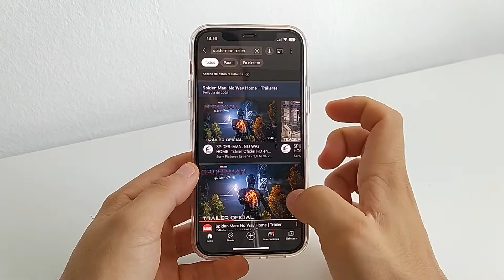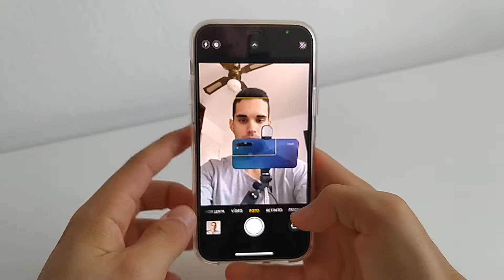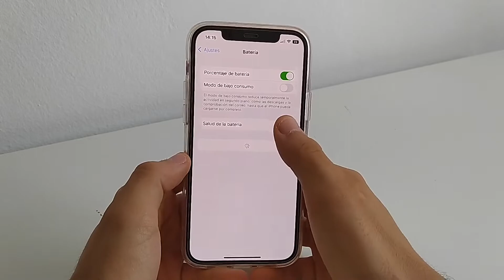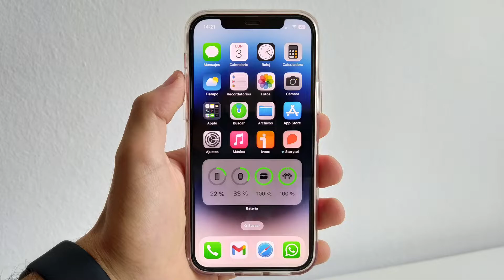iPhone 12 tras 2 años de uso ANÁLISIS y EXPERIENCIA 📱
Por fin traigo al canal el análisis del iPhone 12 tras más de dos años usándolo a diario como móvil personal. Os cuento mi experiencia y los puntos positivos y negativos.